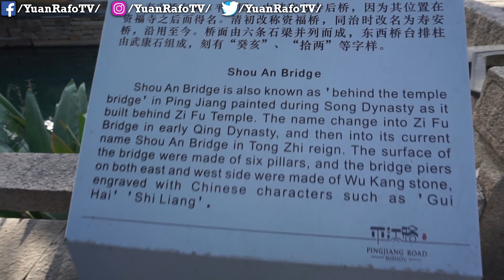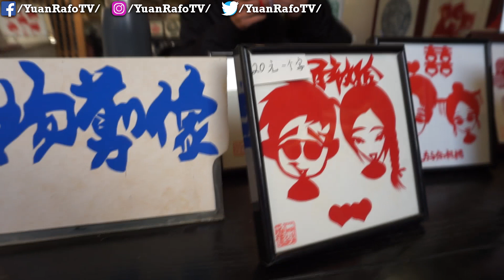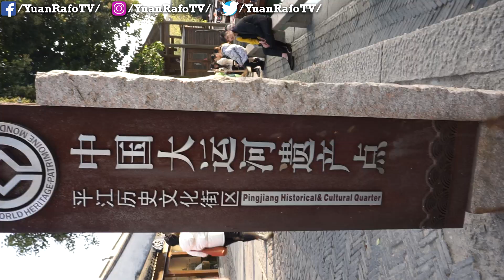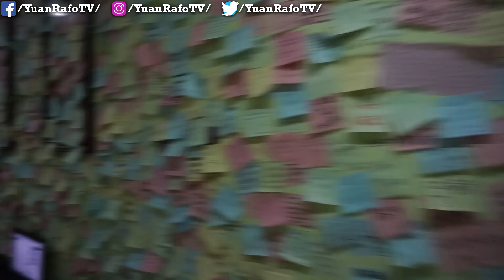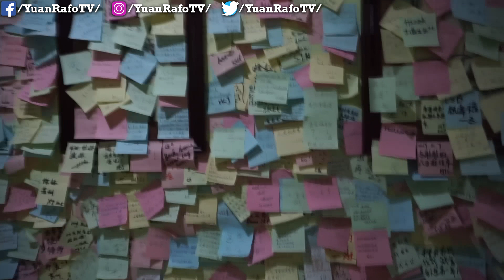Vlog en Suzhou - día 1.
Somos una pareja de China y de Perú, hemos creado este canal con el propósito de brindarles una variedad de temas desde nuestro punto de vista.

Esperamos que el contenido de este canal sea de su agrado.

Intentamos actualizar el canal con nuevos vídeos semanalmente, si tienen sugerencias, consejos o quieren que hablemos de un tema en particular, pueden dejarnos un comentario en los vídeos.

Fuente del sonido del intro:
Through the Eyes of the Condor
by CarlosCarty
Plane flying over Yogyakarta
by cdrk
Bus (Ambiente 01)
by Viliguis

Song: Grillabeats Ni Hao
Title: Ni Hao
Artist: Grillabeats
Genre: Trap Chinese Type Beat
Mood: Trap